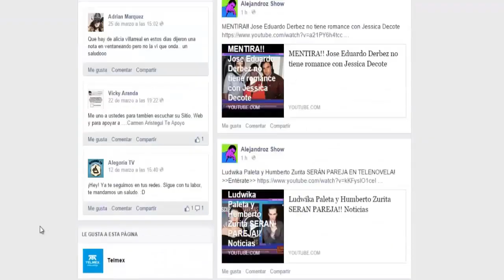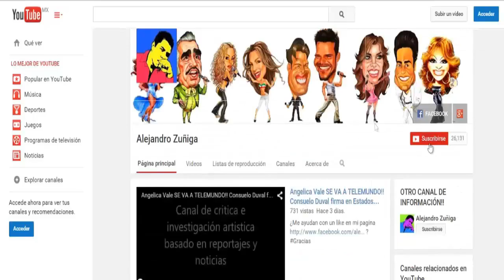Hasta Siempre a Rosario Galvez!! Primera Actriz , noticias, famosos, espectaculos